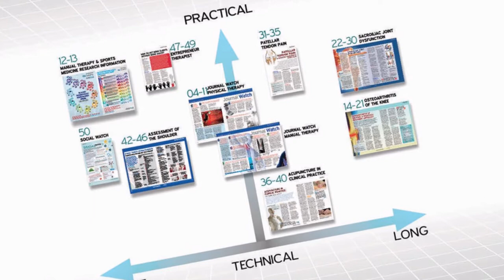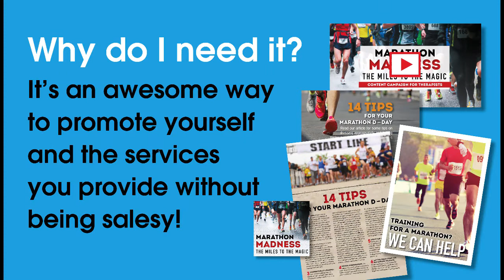Co-Kinetic Full Site Subscription Changes on April 2nd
For more information about how the subscription is changing please go to this

Please note this is only relevant to new full site subscriptions, it doesn't affect subscriptions taken out before midnight on the 2nd April 2017.